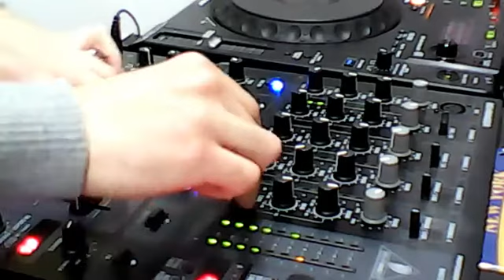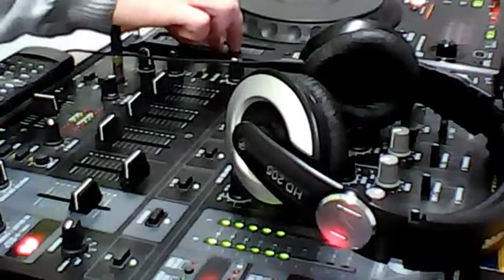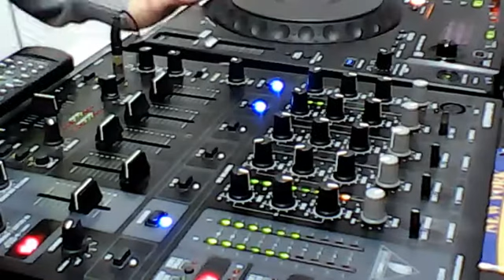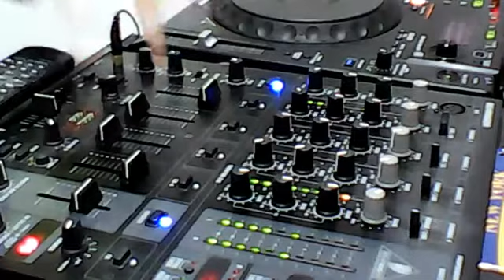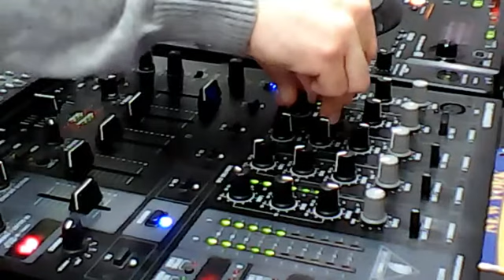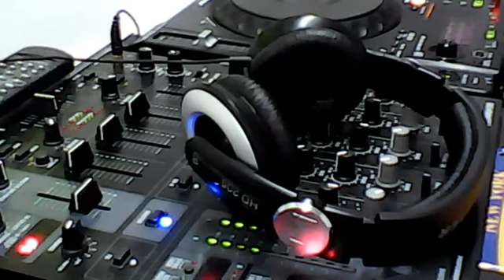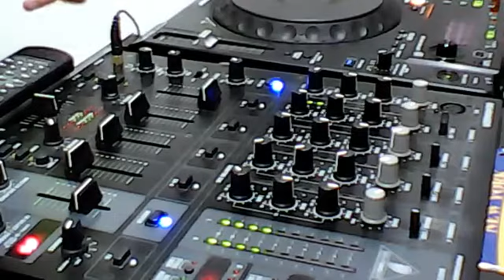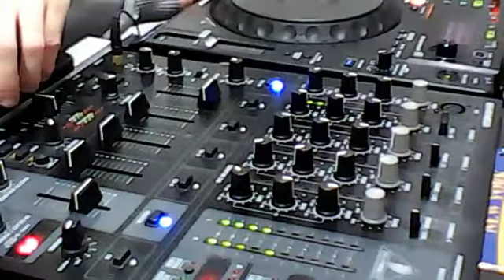Deep Tech House live set by MarcSoul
Deep & Tech House mixed by MarcSoul for Piensa Mientras Bailas (Think While You Dance) radio show num. 69.

Tracklist:

1. Steve Mill - Fizzi
2. Nils Penner - I can be
3. Redondo & Ferreck Dawn - Something else
4. Vision Factory - Insatiable
5. Simone Vitullo - Stabs
6. Steve Mill - Born to do this
7. Vision Factory - Wipeout